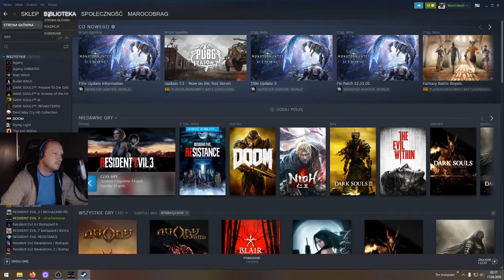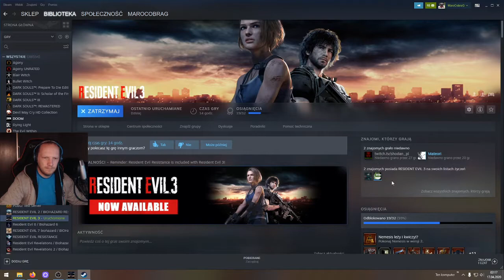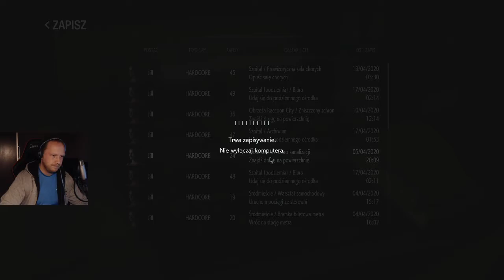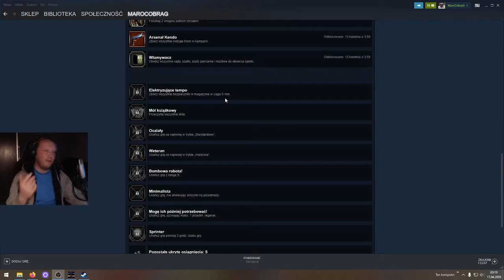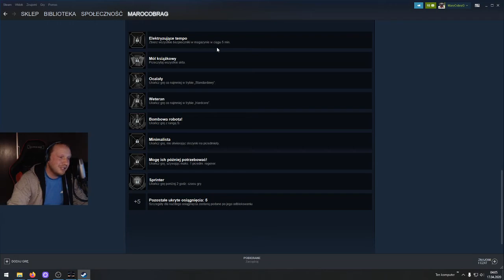Elektryczne Tempo! (HARDCORE MODE) Tryb Hardcore / Resident Evil 3 100% #15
Fanpage Twitch Playlista Muzyka z Intra: Shinedown - Diamond Eyes